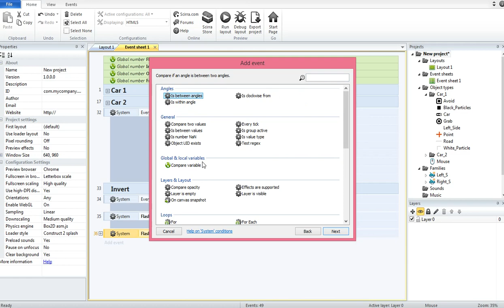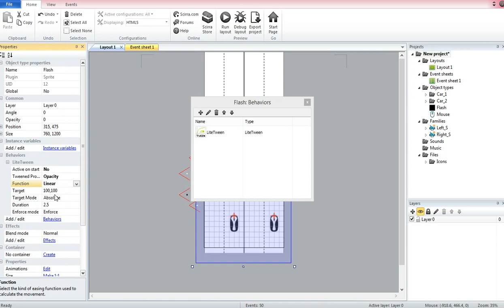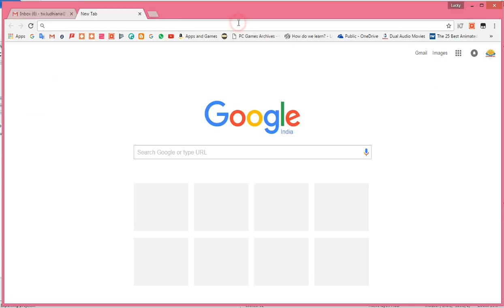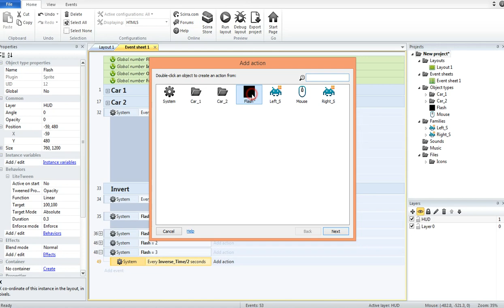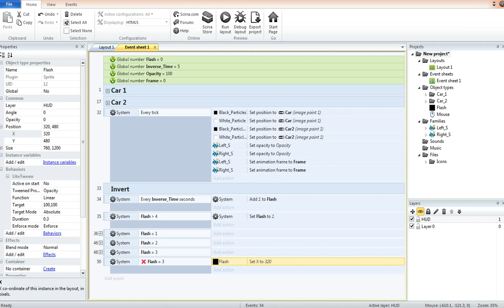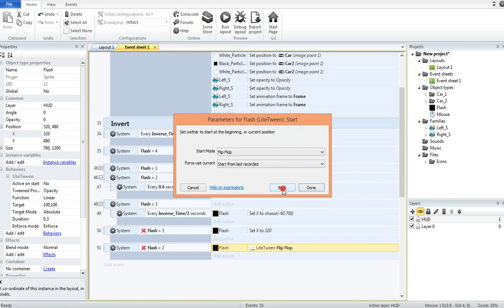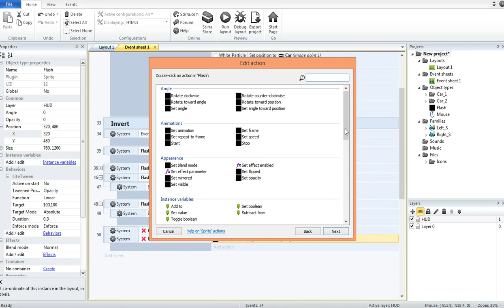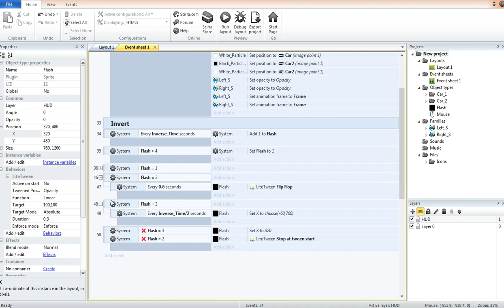Construct 2 - Complete Game Tutorial - Part 7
Construct 2 Game Development Tutorial

This is a complete game tutorial. How i have made Android game "Ride Dual Cars" in Construct 2 without having any programming skill.
What I have covered in the complete tutorial
1) Setup infinite Road
2) Move Left and right with Single Tap
3) Create random object without overlapping
4) Use Global Variable & use variable
5) Black & White invert effect without using WebGl Effect
6) Black & White screen flash without flash behavior
7) Shuffle invert effect between left & right side
8) Use Local Storage
9) Use LiteTween behavior
10) Use Official IAP (In-app purchase)
11) Insert Advertisement via Appodeal Plugin
12) Use Google Play Game Service via Cranberry PhoneGap Plugin
13) Made Home Page, How to play & Game Over Page
14) Insert Background Music & Sound Effect
15) Growing Buttons Effect

You can check my game in Google Play Store

Construct 2 is a powerful ground breaking HTML5 game creator designed specifically for 2D games. It allows anyone to build games — no coding required!
It's great for beginners, and powerful enough to let experts work even quicker than by coding!